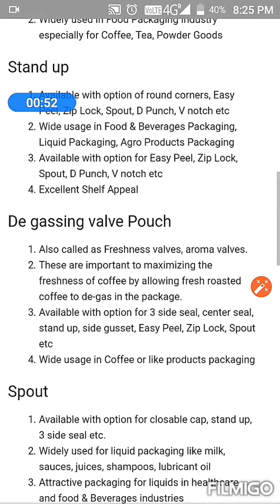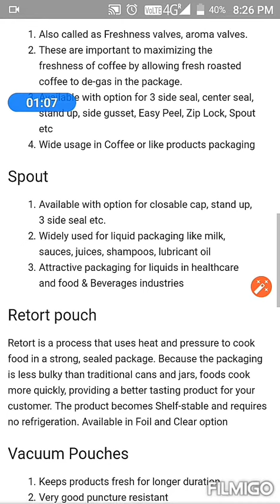Types of Pouches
1) Top opening pouch
2) Bottom opening pouch
3) 3 side seal pouch
4) Centre seal pouch
5) Standy pouch
6) Parporation pouch